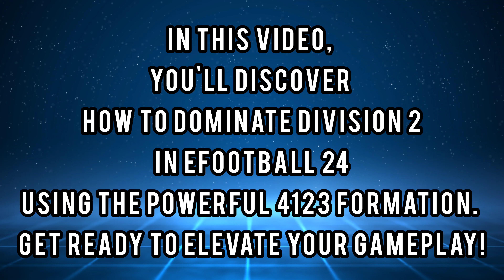How Do I Reached Division 2 Using 4123 Formation in eFootball 24 Long Ball counter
Welcome to our latest eFootball 24 video, where we dive into the incredible 4123 formation and how it can help you dominate your way to Division 2! If you’re looking to improve your gameplay and elevate your ranking, this guide is perfect for you.

In this video, we’ll cover:
- The strengths and weaknesses of the 4123 formation
- Key player roles and positioning to maximize your team's potential
- Essential tactics and strategies to outsmart your opponents
- Tips on adapting your gameplay for different match situations

Join us as we break down essential strategies that will give you the edge in competitive matches. Whether you’re a beginner or looking to refine your skills, this video is packed with insights to help you climb the ranks in eFootball 24.

HELLO GUYS
WELCOME BACK TO ANOTHER VIDEO
TODAY IM GONNA SHOW YOU
INSANE GAMEPLAY AGAINST DIVISION 1 PLAYER BIT CLAN
AND IT'S MY LAST MATCH IN DIVISION 2 TO PROMOTION IN DIVISION 1
HIS GK IS INSANE 10 SAVE IN ONE MATCH
WATCH TILL THE END YOU WILL SEE HOW GOOD THAT GK

efootball gameplay
efootball 24
efootball mobile
quick counter gameplay
quick counter formation
efootball
liarsfc
tomboy
RICH opponent
new formation in efootball24
new formation
best formation in efootball 2024
Ronaldo vs rich opponent
Ronaldo
CR7
Efootball 2024
efootball 2024
MackiePES
9algames
chiefBof
mr.tomboy
efootball 2023
efootball
 football live
 efootball formation
 efootball new update
 efootball malayalam
efootball 2023
  efootball2023mobile
  efootball2023
  efootball&i
  new formation update in efootball 2023
  tomboy
  liarsfc
     efootballman yt
     efootball division 1
     efootball division 1 gameplay
      efootball division 1 formation
       efootball division 1 best formation
        efootball division 1 tips
        efootball division 1 rank 1
Long Ball Counter gameplay
Long ball counter gameplay efootball 2024
4-1-2-3 formation in efootball 2024
4123 formation efootball 2024
4312